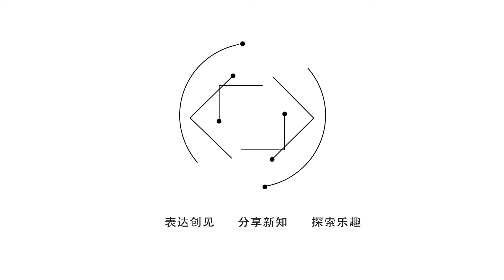邵学成 ：中国古代外交官都有一个中亚老婆？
一刻talks与耳朵里的博物馆合作栏目《世界文明朋友圈》之阿富汗文明，本期邵学成讲述“中国古代外交官都有一个中亚老婆？”原来，大家所知道的张骞、李陵等，他们往往都有一个中亚的妻子，为什么这种跨国婚姻如此普遍？